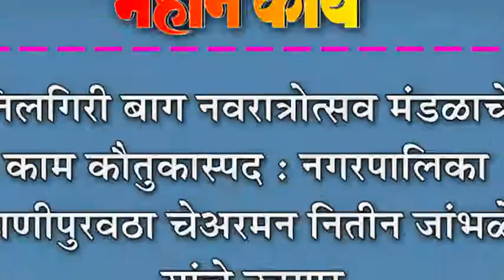निलगिरी बाग नवरात्रोत्सव मंडळाचे काम कौतुकास्पद : नगरपालिका पाणीपुरवठा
निलगिरी बाग नवरात्रोत्सव मंडळाचे काम कौतुकास्पद : नगरपालिका पाणीपुरवठा चेअरमन नितीन जांभळे यांचे उद्गार